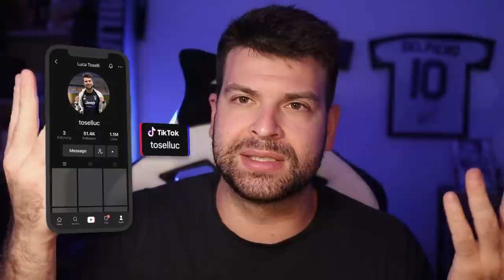GROTTESCO Di Maria, GRASSE RISATE su Neymar e Cristiano Ronaldo offerti alla Juventus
Ancora nessuna risposta: Di Maria avrebbe bisogno di qualche giorno per riflettere sulla proposta della Juventus.
Ormai non ci credo più.
Sulle "bombe" di Luca Momblano invece penso sia inutile discutere.